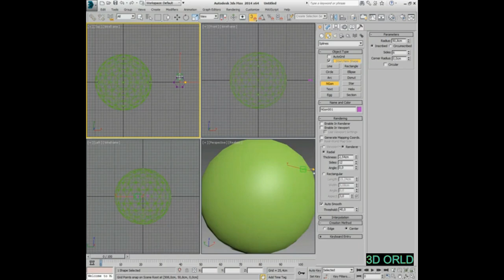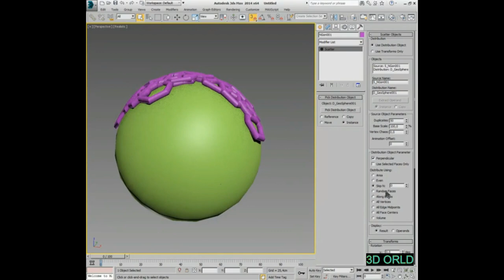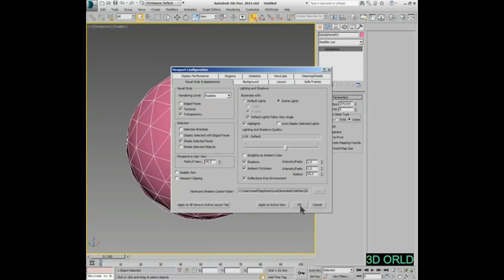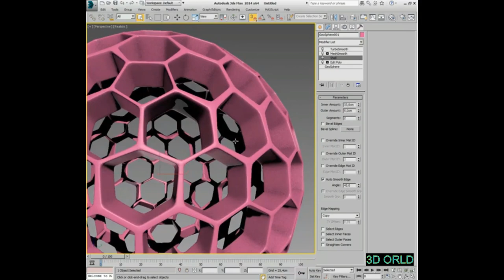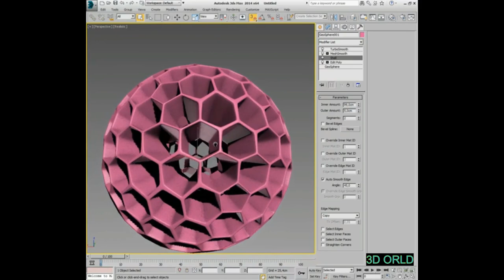how to Modeling Complex Objects from Geosphere alternative method/ modeling Complex kaise banate hi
how to Modeling Complex Objects from Geosphere alternative method
hi ,iam a majid ali and i learn for you 3d art 3d tex and much more Rhinoceros is a powerful 3D design program which uses NURBS geometry to describe any form regardless of size or complexity. This tutorial collection contains both basic and advanced topics and is arranged in albums for simplicity.